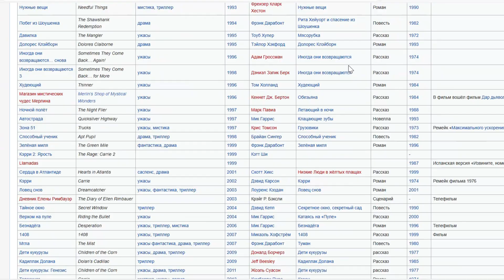Великий Стивен Кинг: Заслуженно?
На мировой культурной арене ярко светит имя Стивена Книга. Он большинством объявляется великим писателем. А экранизации его работ с каждым годом набирают не только число, деньги и хорошие отзывы, но и дикую популярность его персоны. Настолько, что собой Стивен Кинг давно затмил иных, порой куда более талантливых и сильных, творцов. И одной из жертв такой несправедливости является автор книг, фильмов, комиксов и игр Клайв Баркер.